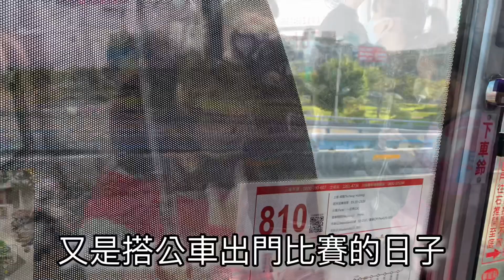2020板橋三多苑裡西門友誼賽 挑戰豐泰盃亞軍